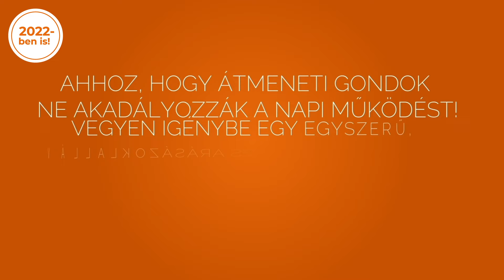Széchenyi Likviditási Hitel GO! - 2022-ben is!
Széchenyi Likviditási Hitel GO!

Szabad felhasználású forgóeszközhitel, számla nélküli finanszírozással, igénybe vehető a vállalkozás  működéséhez kapcsolódó kiadások fedezésére, mint pl. forgóeszköz beszerzések, egyéb igénybe vett szolgáltatások finanszírozására korlátozás nélkül használható. A hitel fordítható fennálló  a Vállalkozás fennálló hiteltartozásának kiváltásra is.
- FIX 2,5% éves nettó kamat,
- 3 éves futamidő,
- akár 250 millió forint hitelösszegig.